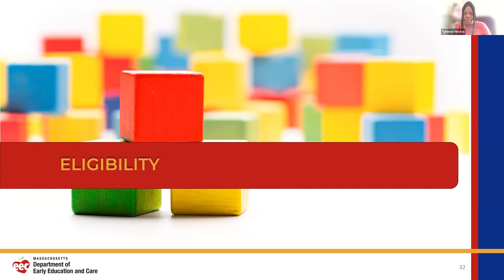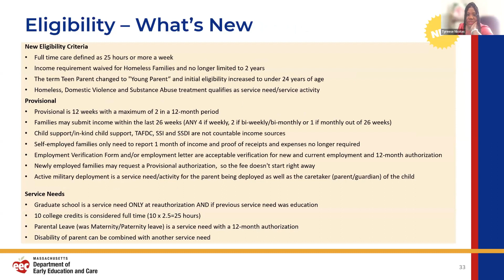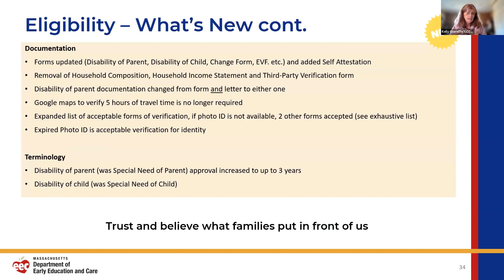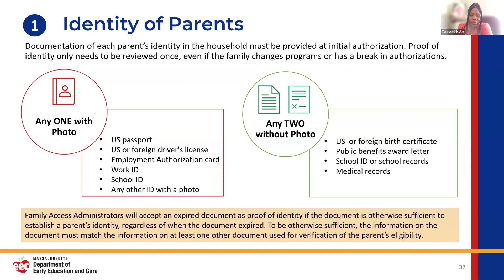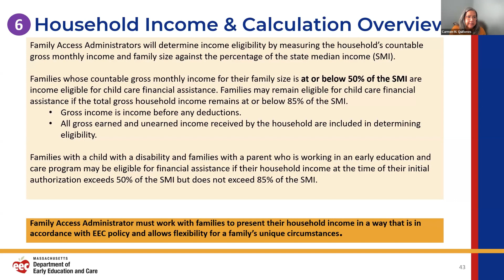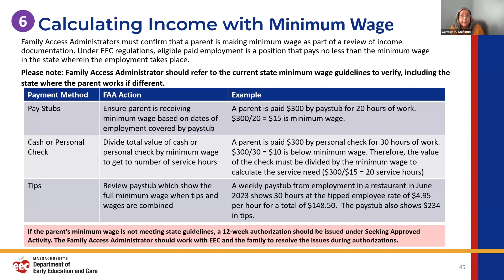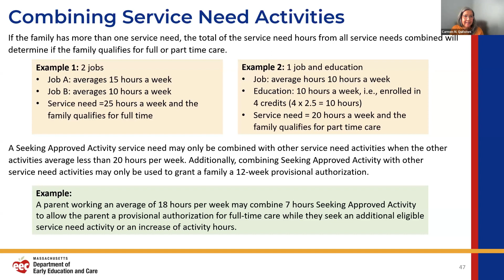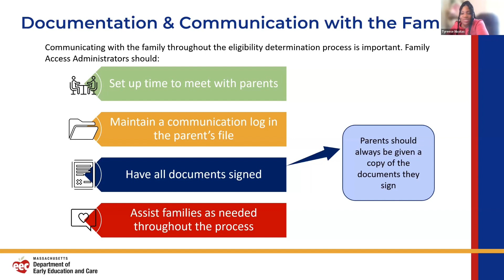Child Care Financial Assistance Family Journey Training 3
The Department of Early Education and Care (EEC) helps Massachusetts families pay for child care and out-of-school time programs through federal and state programs: Child Care Financial Assistance Programs (CCFA).

This training covers:
- Eligibility